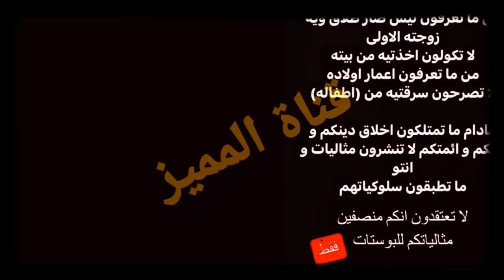هجوم العراقين ع الاء حسين بسبب وفاه طليقها سعد مجيد/ليش اخذته من زوجته من اشتهرت عافته/وهي ترد ع ناس